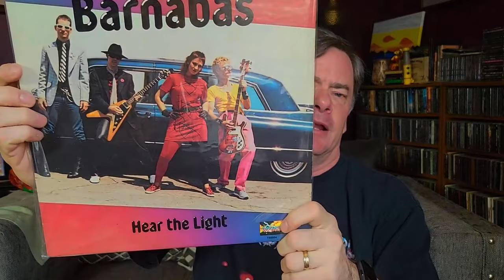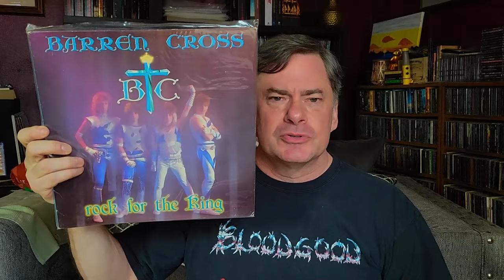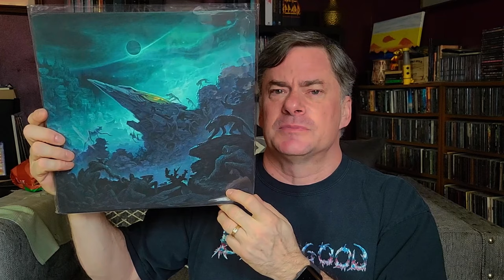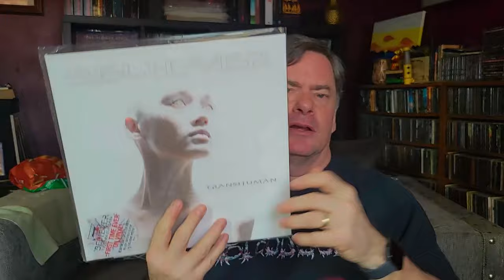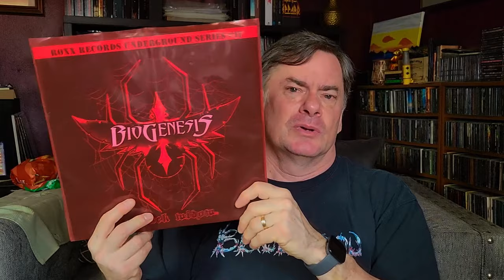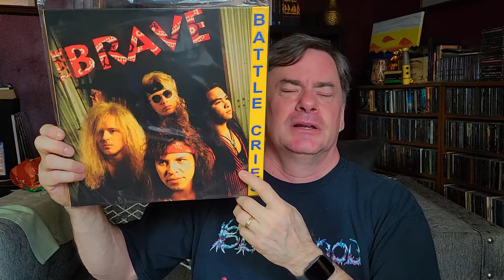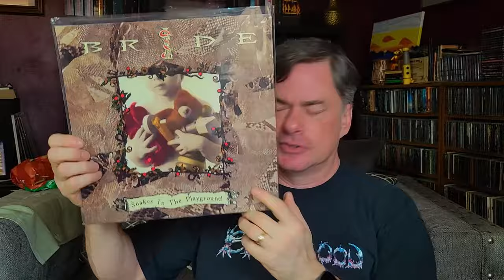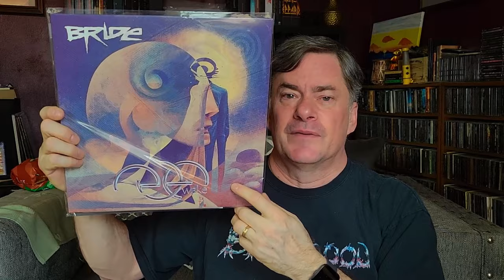Ultimate Guide To Christian Rock: The Letter B | My Favorite Bands!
Let's take a look at my ChristianRock vinyl collection. Moving into the letter B - we'll go thru each letter of my record collection.

Time Stamps -
Intro - 0:00
Barnabas - Barnabas - 1:09
Barren Cross - BarrenCross - 3:45
Becoming the Archetype - @btavideos - 5:24
Believer - Believer - 6:37
Betrayal - Betrayal - 8:59
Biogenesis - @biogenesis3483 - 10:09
Blessed by a Broken Heart - @bbabhmusic - 11:09
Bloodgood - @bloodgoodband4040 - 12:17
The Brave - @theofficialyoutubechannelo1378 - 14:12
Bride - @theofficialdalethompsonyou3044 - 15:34